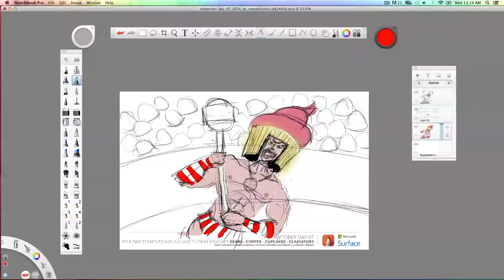Drawtober007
Cupcake Gladiator with Lollypops to dubstep.